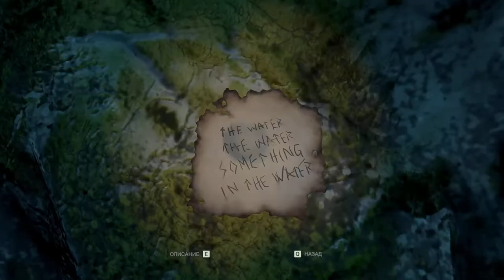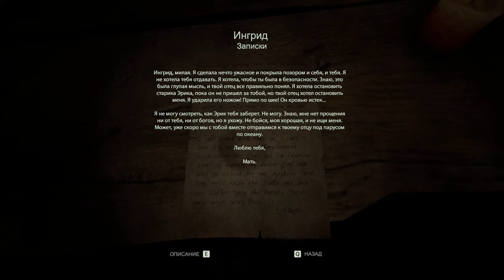Поиграем ► Through the Woods ► серия 2 - Уходим в леса ★ прохождение выживание letsplay обзор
Поиграем ► Through the Woods ►  серия 2 - Уходим в леса ★ прохождение выживание letsplay обзор обновление последняя версия Игра Through the Woods - приключение и выживание девушки в лесу полном чудовищ и монстров, в котором она должна найти своего сына. Прохождение игры связано с постоянной опасностью столкновейний с троллями и духами леса, прячущимися за кажным камнем. Обзор игры был бы неполным, если не сказать, что игра выполнена в окружении прекраной горной природы Западной Норвегии и фольклора скандинавии. Все пропитано духом скандинавских мифов и культуры. Героиня попадает в древние времена воин Богов и Рагнарока, где ее мир оказывается на грани угрозы исчезновения.
Всего хорошего,
Григорий.
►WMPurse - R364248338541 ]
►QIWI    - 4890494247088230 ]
- У тебя [название игры] лицензионная или пиратка?
- Лицензионная.
- Где скачать [название игры]?
- Не знаю.
- Какой программой захватываешь видео?
- OBS
- Какая у тебя конфигурация компа?
- Intel(R) i5-2300 CPU @ 2.80GHz, 8 gb, MSI GTX 970 4 gb
★ЭТО ЧТО-ТО ВРОДЕ ТЭГОВ★ ­===
в хорошем качестве скачать купить игры играть прохождение обзоры онлайн бесплатно стриминг бесплатные смотреть все сезоны хардкор hardcore забег смотреть играет покатаемся качество сенсация новинка шок